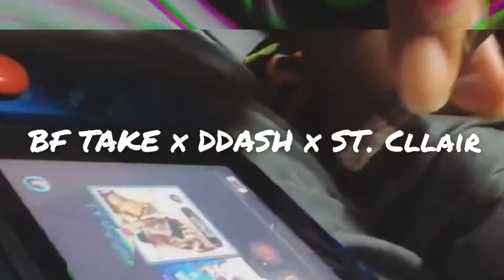BF Take x DDash x St. Cllair - No Hook